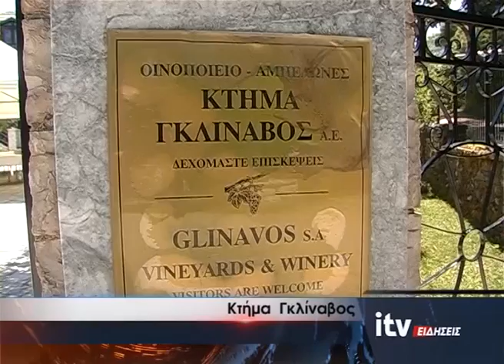Κτήμα Γκλίναβος - ITV ΕΙΔΗΣΕΙΣ - 28/5/2016